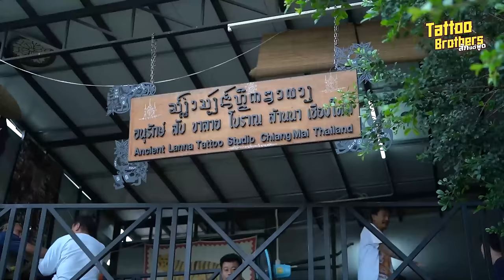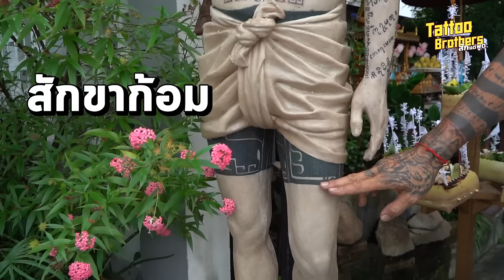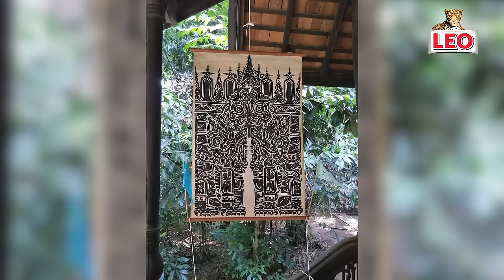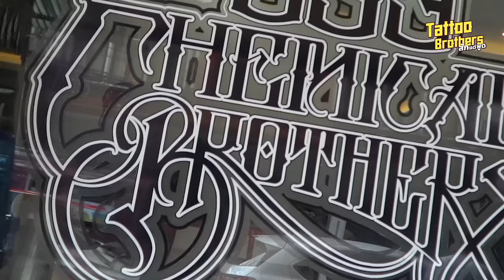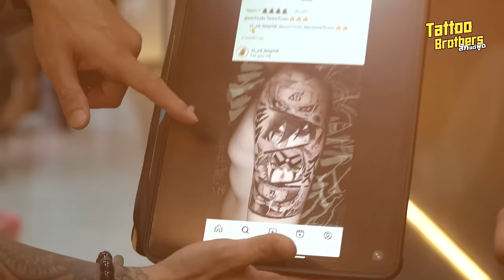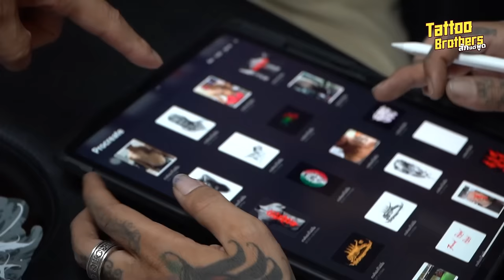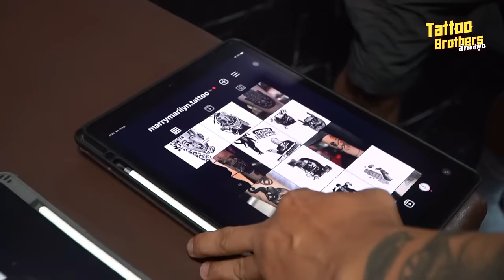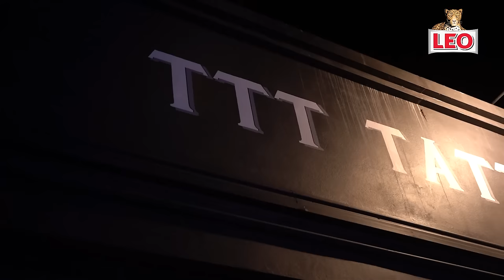[ENG/TH Sub]สุดทุกร้าน !!! Unconventional tattoo shops in เชียงใหม่ Chiang Mai สักไหนดี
สุดทุกร้าน !!! Unconventional tattoo shops in เชียงใหม่ Chiang Mai สักไหนดี